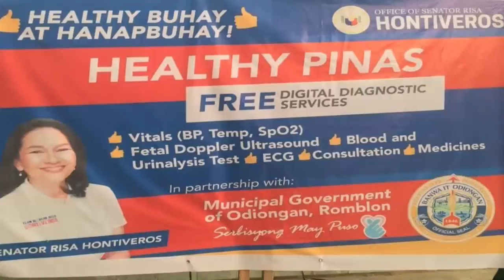Dalawang araw na medical mission sa Odiongan, nagsimula ngayong Lunes